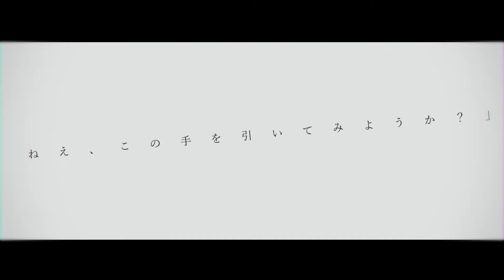【UTAUカバー】 ワールズエンド・ダンスホール 【スズ ・ 電圧空】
HELLOO THIS IS ANOTHER DUET COLLAB COVER WITH NAKI!!! naki did the wonderful mixing & tuned Sora, and  続きさん did the amazing illustration for this cover!! this was a rlly fun collab to do, everyone rlly worked hard on their parts :") i've always liked the idea of suzu and sora on a duet, so im rlly happy this is finally a thing!!

also, wowaka's older songs have always been a huge part of my childhood, especially this song, so i've always wanted to cover this.. i think this is our way to pay tribute to wowaka and his amazing works 🙏 may he rest in peace..
■ Original by wowaka
■ UST by SkyIsland
■ Illust by 続き (@y4_nexx) (Thank you!)
■ Mix by Naki (@KMnO4_utau)
■ Tuning by akem (Suzu) & Naki (Sora)
■ Video by akem